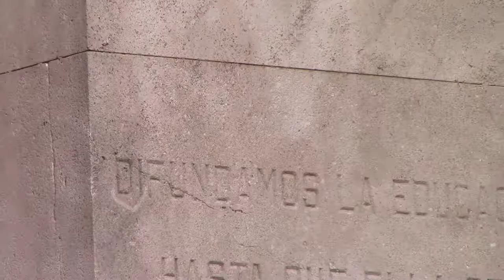06 MONUMENTO A AVELLANEDA DE FIORAVANTI POR JUAN LAZARA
Monumentos, José Fioravanti, Historia del Arte, Patrimonio Público, Turismo

Videos de la clase pública que el prof. Juan Lázara brindó a sus alumnos deL CURSO DE MONUMENTOS PÚBLICOS DE ESEADE. Se visitaron los monumentos del entorno de la institución, partiendo desde Plaza Italia hasta llegar al Rosedal.

Categoría
Formación